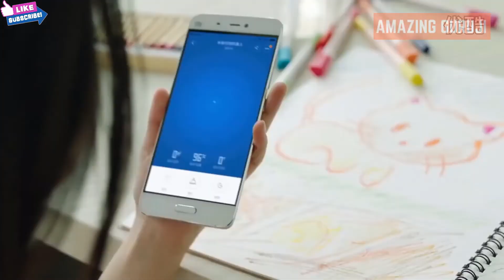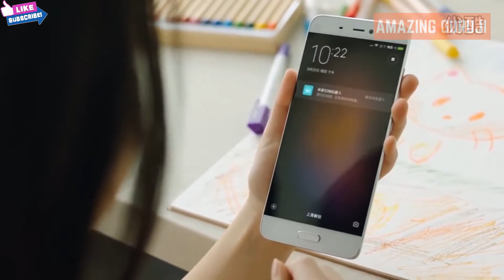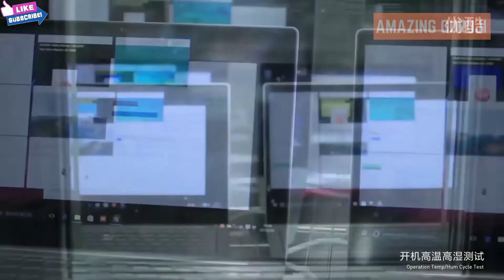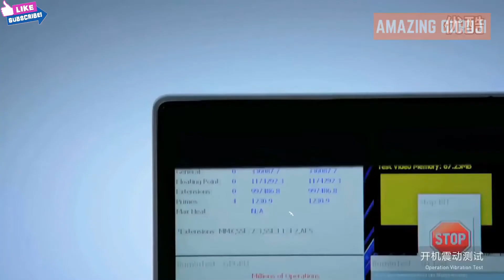5 Best Xiaomi Home Gadgets On Amazon You Should Consider Buying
➤This Video About 5 Best Xiaomi Home Gadgets On Amazon You Should Consider Buying

     Xiaomi Smart Home Gadgets link is Below-
✔ Mi Robot Vacuum-400 Mi Robot Vacuum
✔ Yeelight Bedside
✔ Xiaomi Mi Notebook Air
✔ Mi QiCycle
✔ Xiaomi-Air Purifier

●▬▬▬▬▬๑۩۩๑▬▬▬▬▬▬●